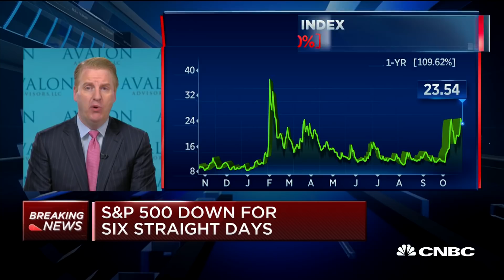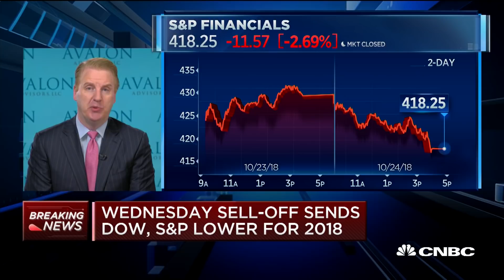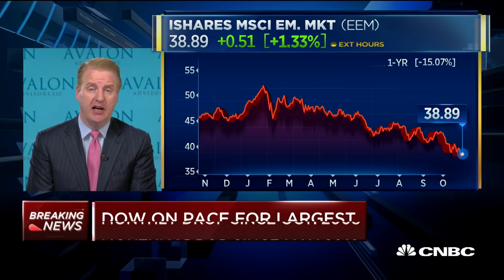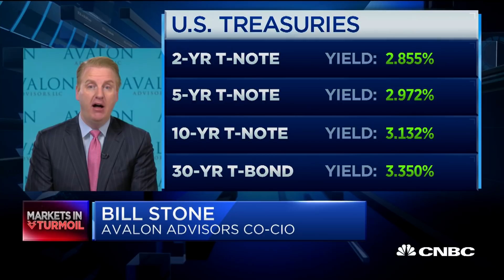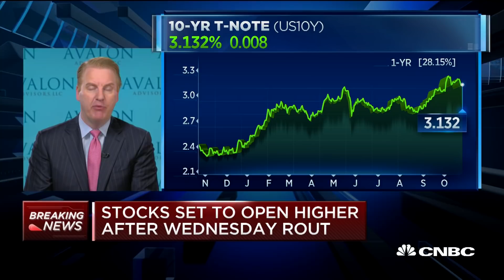Bill Stone talks about the historical precedent for yesterday's sell off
Bill Stone, Stone Investment Partners Chief Investment Officer, discusses the market sell off and what we can learn from history